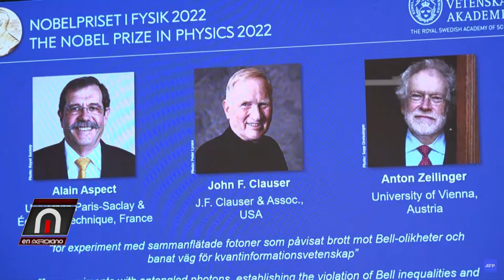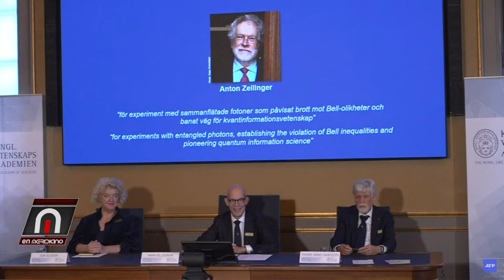Nobel de Física para Aspect, Clauser y Zeilinger por sus avances en información cuántica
En Meridiano B3 4 10 1